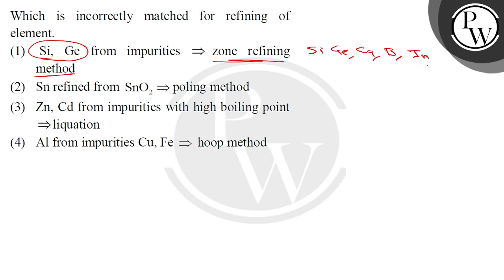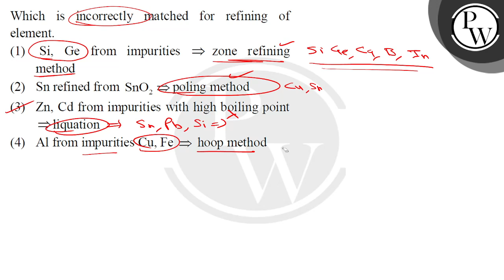Which is incorrectly matched for refining of element.....